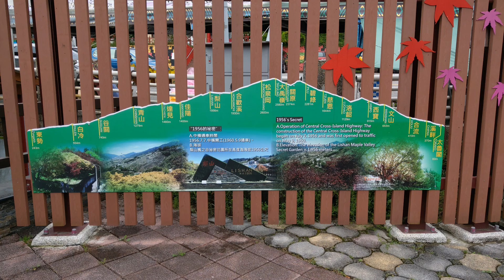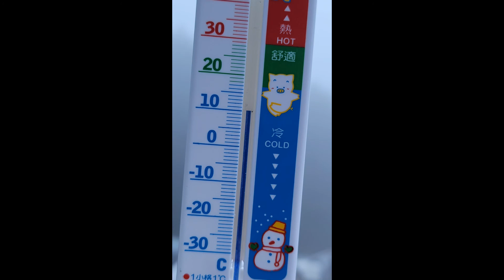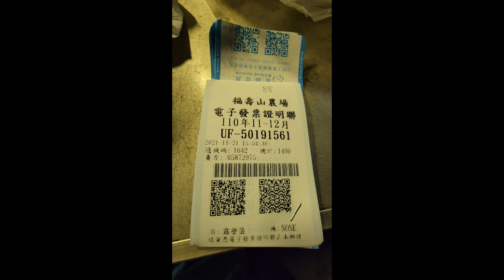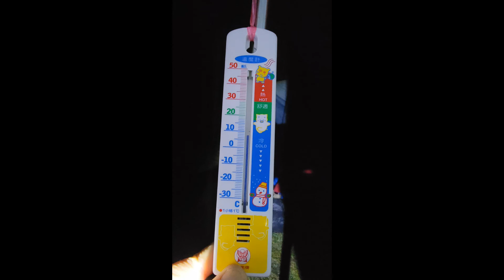1101121－23白賓11號福壽山農場賞楓露營趣 Day 1